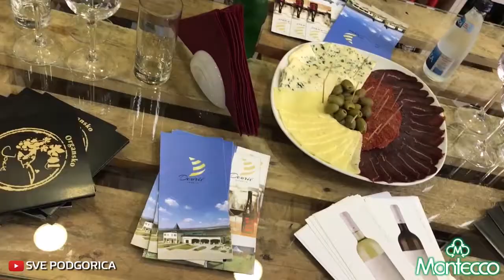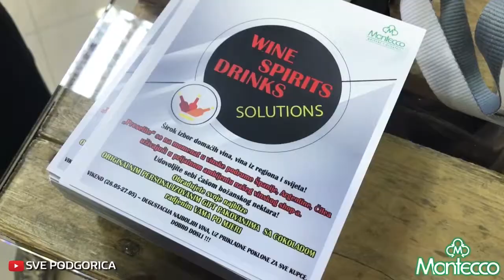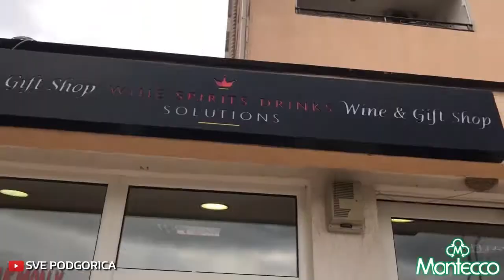WINE SPIRIT DRINKS SOLUTIONS STORE - KATARINA KEKOVIC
Kompanija Montecco Inc je osnovana 1992. godine i bavi se uvozom i distribucijom bezalkoholnih i alkoholnih pića za tržište Crne Gore. Želimo da ponudimo najviše našim partnerima i time u potpunosti opravdamo naš moto “Partner i prijatelj” kroz portfolio poznatih svjetskih i domaćih proizvoda.

Šireći našu listu partnera i mi rastemo. Unapređenjem poslovanja sa partnerima na obje strane distributivnog lanca mi konstantno unapređujemo svoj posao. Kreirali smo veliku i dobro organizovanu distibutivnu mrežu koja pokriva cijelu teritoriju Crne Gore tako da smo u mogućnosti da izadjemo u susret našim klijentima u najkraćem vremenskom intervalu.

Kombinacija vrhunskih brendova i dobre organizacije, razvijen marketing sektor, finansijska stabilnost, kao i implementacija modernih IT rešenja su siguran put ka kontinuiranom unapređenju posla.